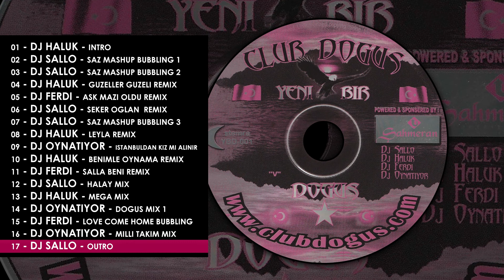Club Dogus - 17 Dj Sallo - Outro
Club Dogus Album - Yeni Bir dogus 2002
- Dj Sallo
- Dj Haluk
- Dj Ferdi
- Dj Oynatiyor

Oyun havalari, bubbling, saz mix, halay, turkpop 2002